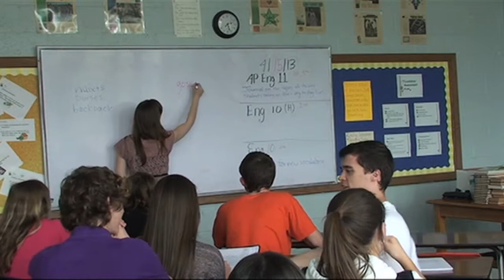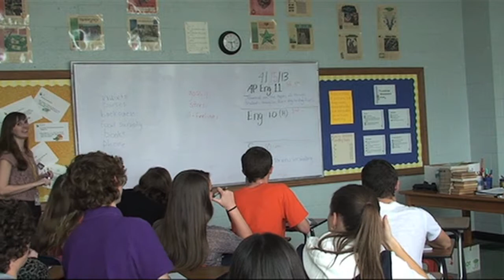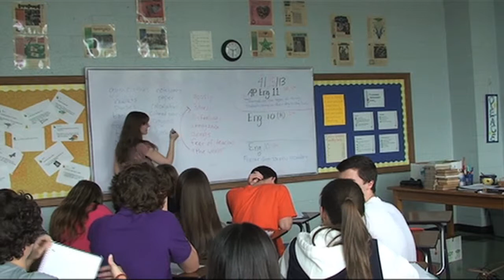AP English -- Postmodern Expository Essay Activity